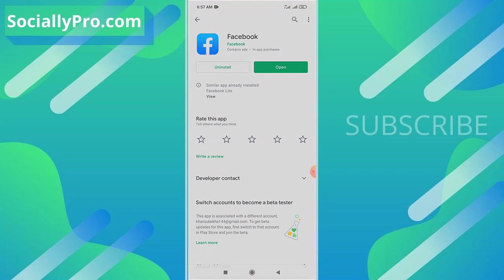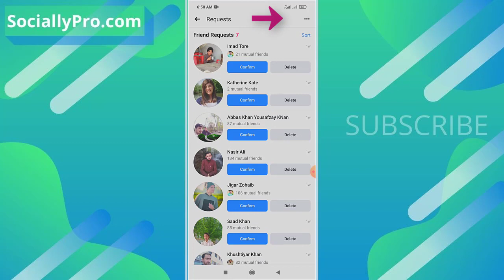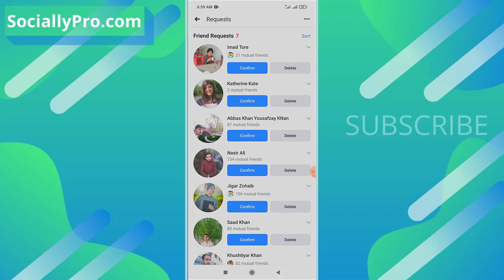How to View Sent Friend Requests on Facebook App | 2022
How to View Sent Friend Requests on Facebook App in 2021 latest update. Alternatively, you can go to Friends, See All, tap the three-dot button at the top right then tap View Sent Requests.